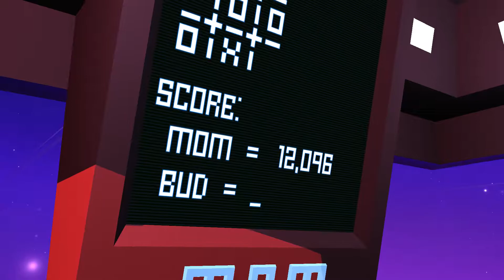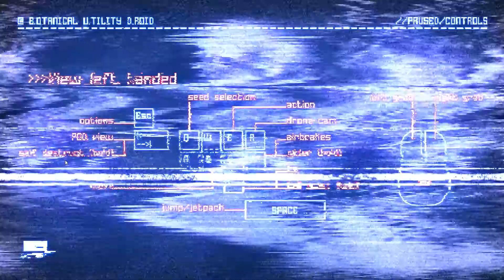(01) GROW UP = Gameplay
Leaping from mind-boggling heights, bouncing off Champolines, soaring inches from floating islands, BUD can do it all - that look of mild terror, that’s his daredevil face. Help the adorable little robot collect MOM’s scattered ship parts and return them to the moon.

While out exploring the galaxy with MOM, BUD’s parental spaceship, she goes to pieces. Like, literally – MOM’s all over the place. The positioning of that moon was terribly inconsiderate. Now her ship parts are scattered far and wide across an entire alien planet so rich in flora and fauna it would make even the most jaded galactic gardener’s head spin. It’s up to BUD to collect all her parts and get them back to the moon.

- Join this adorable wobbly robot on his fantastical acroBUDic adventure to the moon.
- Collect MOM’s ship parts with the help of your new friend POD. She likes planets. A lot.
- Explore an entire alien planet filled with excitement and wonder. And a Flungus.
- Walking’s overrated. Tuck BUD into Ball mode to boost, bounce and roll around the planet.
- Take to the air and soar between floating islands like a big metal bird with the Power Glider.
- Exercise those green fingers and overcome obstacles by spawning any plant you’ve found with the Floradex 3000.
- Ride giant Starplants into the sky (yes, we know what they look like…)